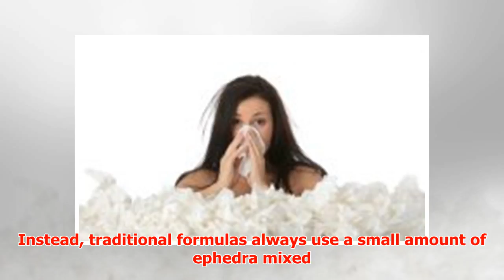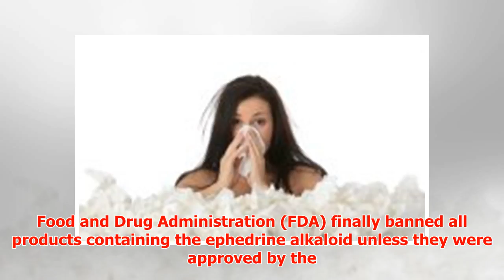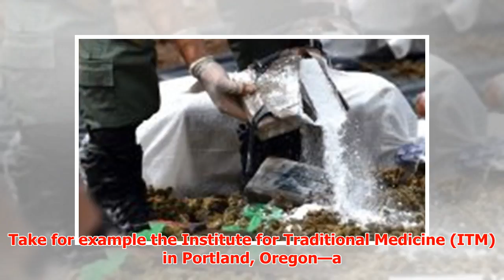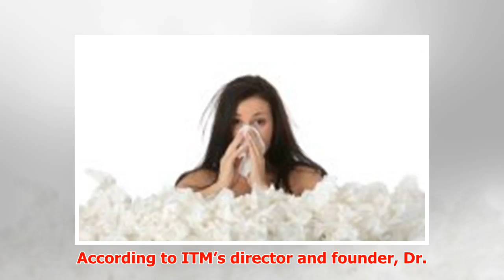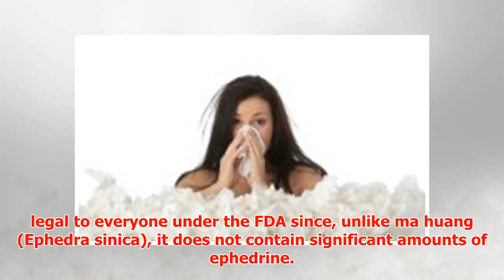How Diet Pills Sank a Traditional Chinese Herb for Sinus Problems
► How Diet Pills Sank a Traditional Chinese Herb for Sinus Problems There’s a cheap, natural, and safe...